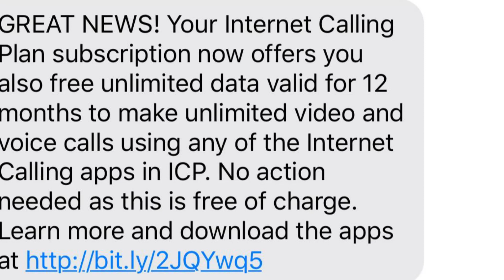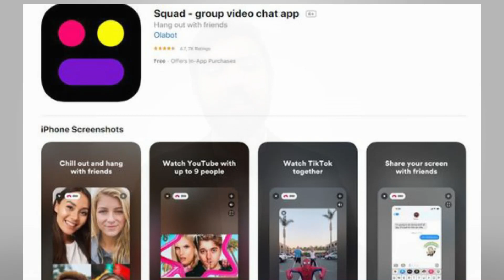What happened to totok/botim? another free app?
Any free VOIP app in uae?

Urdu show Is a place where you find tips, tricks, Advice about technology, Professional and business communication, jobs and businesses and interesting facts keep coming and enjoy more,